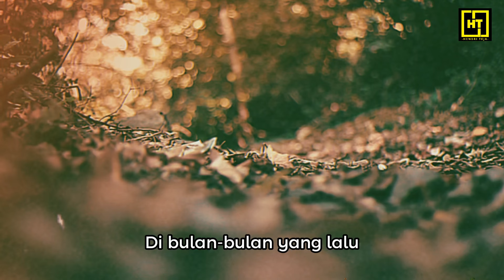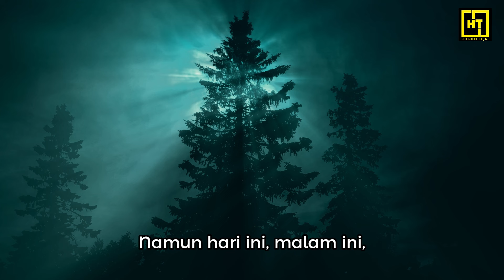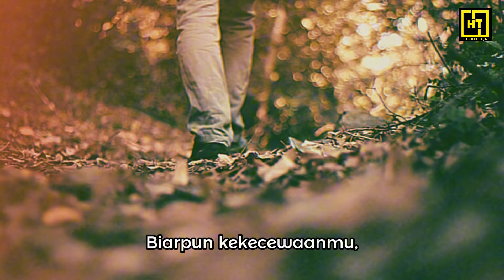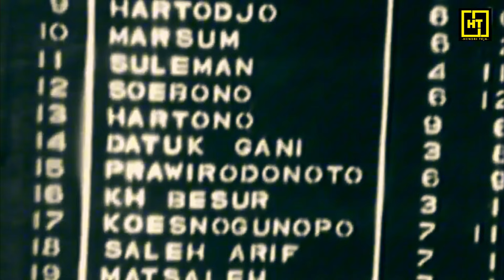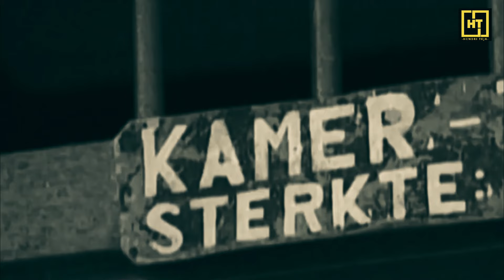ROMANTIS NAN TRAGIS: Surat Sutan Sjahrir dari Boven Digoel (30 Mei 1935)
Akibat getol memperjuangkan kemerdekaan Indonesia, Sutan Sjahrir ditangkap Pemerintah Hindia Belanda, dan diasingkan di Tanah Merah, Boven Digoel, Papua. Dalam menghadapi kekejaman alam, siasat antek kolonial, dan keterasingan, Sjahrir secara berkala berkorespondensi dengan Maria Duchateau, istrinya, yang dideportasi ke Belanda. Surat Syahrir kepada Mieske, panggilan sayang untuk Maria Duchateau, ini adalah satu di antaranya.